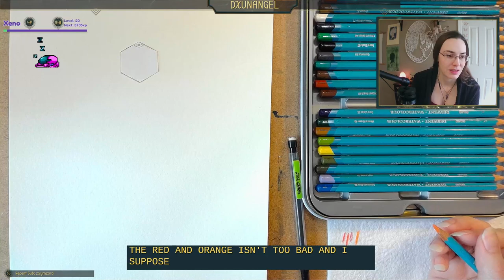Mermaid Honeycomb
A fun blue/teal honeycomb pattern!